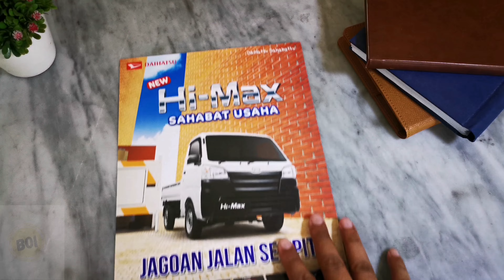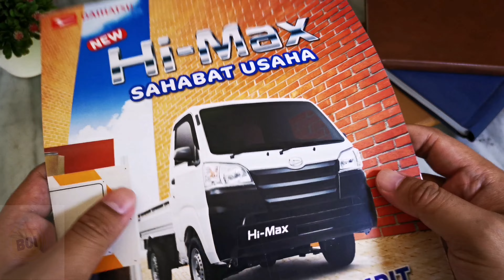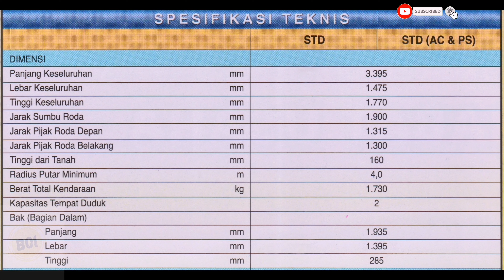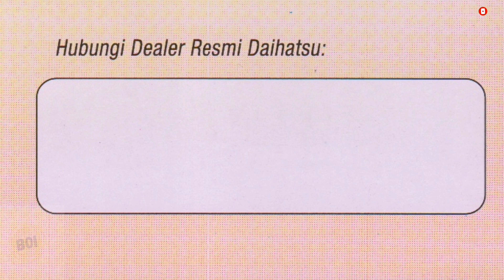[BROCHURE] Brosur Daihatsu Hi-Max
Mobil Pick up build up dari daihatsu yang lincah sehingga memudahkan pemiliknya untuk masuk keluar gang atau jalan kecil, Brosur ini hanya selembar saja bolak balik dan cukup informatif.